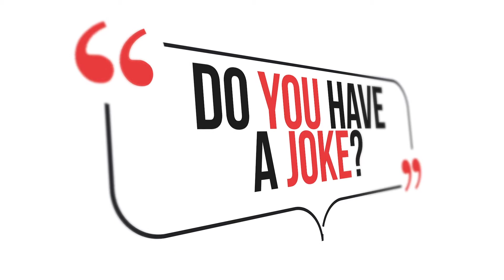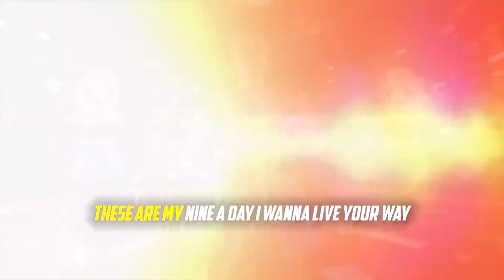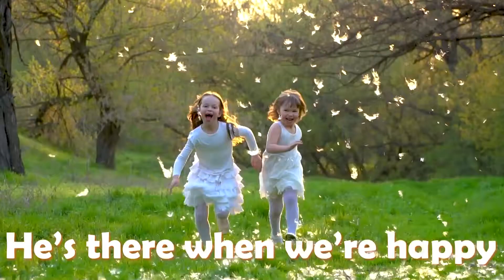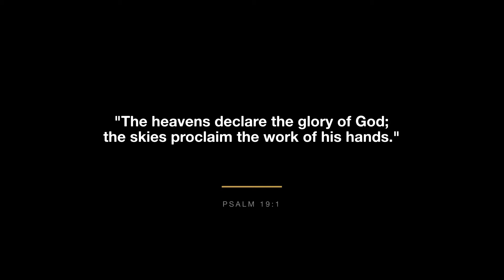Mighty Mungos Episode 58.mp4